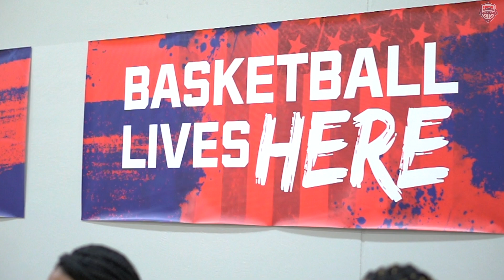USA BASKETBALL COACHES CORNER // POST GAME SPEECH 101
Gold-medal winning USA Basketball coach Don Showalter lays out the most important things to remember when speaking to your team after a game.